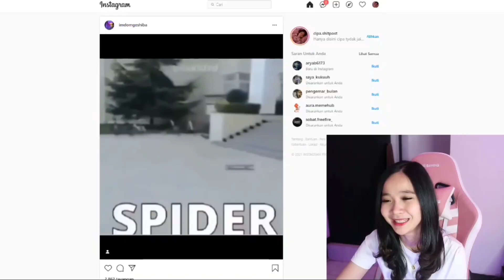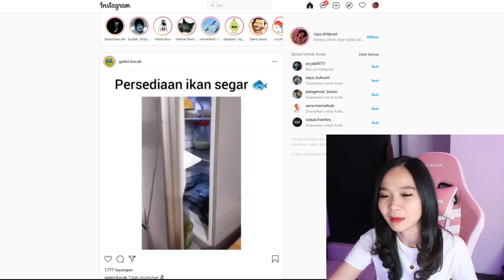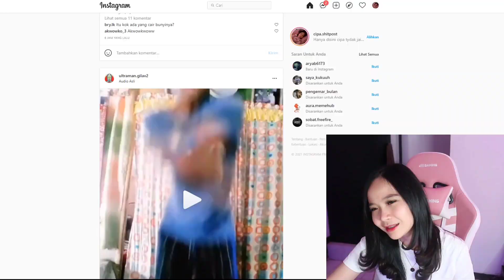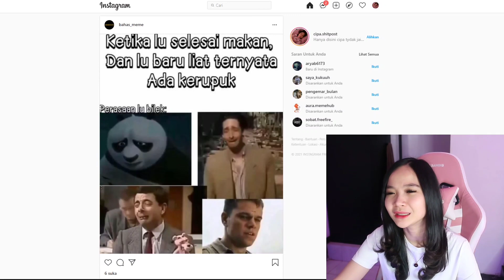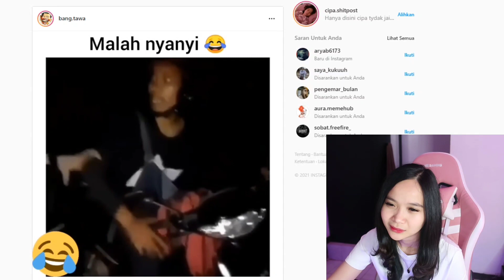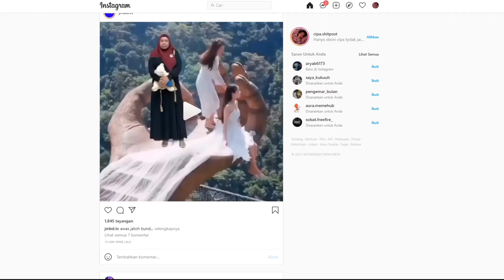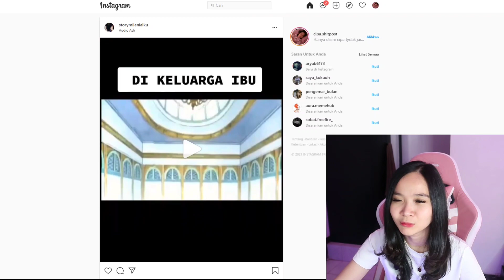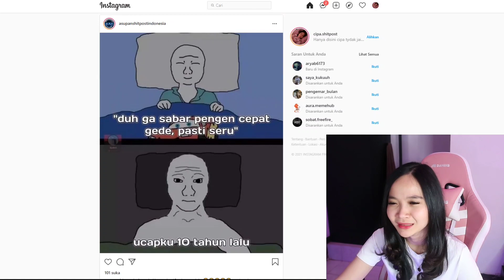PED0 PASTI SUKA.. - meme instagram